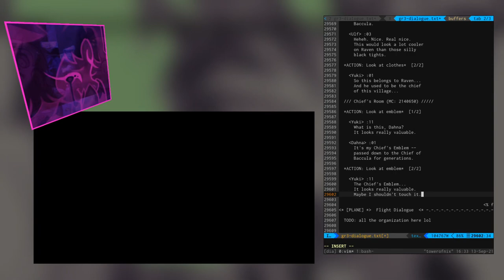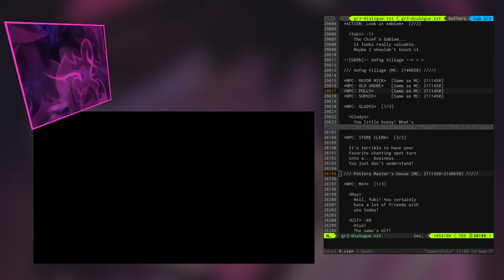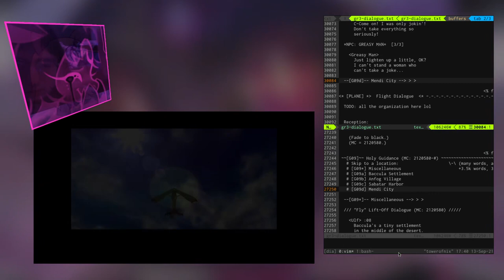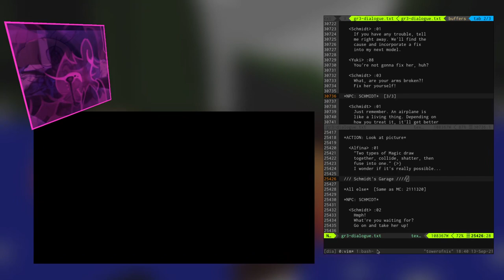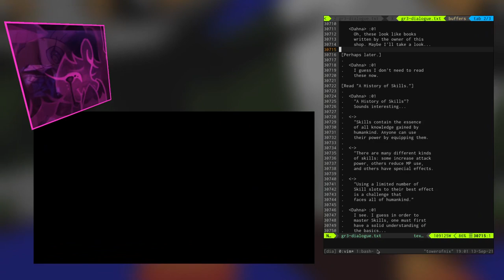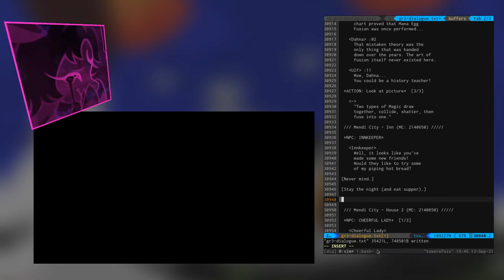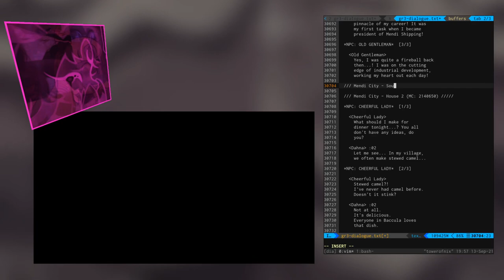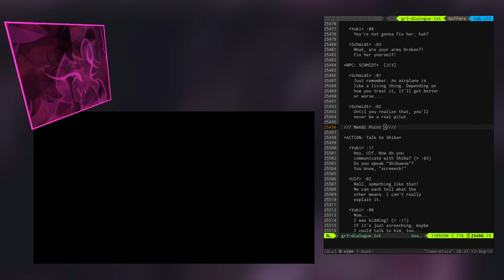GIII Dialogue: Midgame Roaming